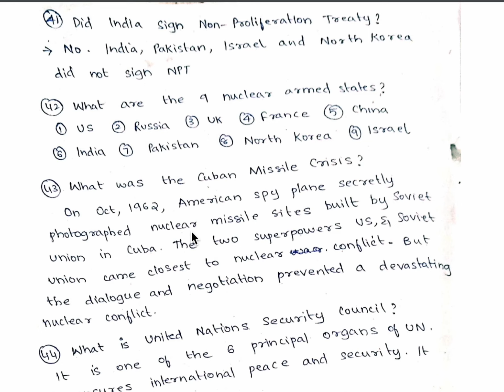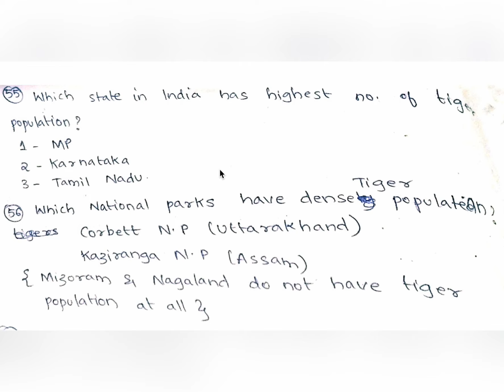September current affairs questions -1